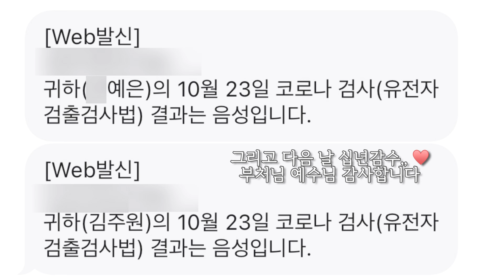🤍 육아 VLOG 🤍 아이들이랑 코로나 검사받고 왔어요 😢 / 나의 소소한 취미 / 소고기장조림, 시금치무침 만들기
날씨가 많이 추워져서
보일러를 가끔씩 틀기 시작했는데
여러분들도 따뜻하게 잘 보내고계시나요 ?

이번 겨울이 작년보다 더 길어질 것 같다고 들었어요.
많이 춥지않게 항상 포근하게 지내셨으면 좋겠습니다 🙏🏻🤍

저희 가족이 코로나 밀접접촉자로 분류되어서
다같이 검사받고 온 헤프닝도 있구요,, 흑
저의 취미를 공유하고싶어 영상에 담아보았습니다 🤍

오늘도 시청해주심에 감사드리구요,

[ 배쭈맘이 운영하는 온라인 과일 맛집 ]
🍎데이푸룻🍎